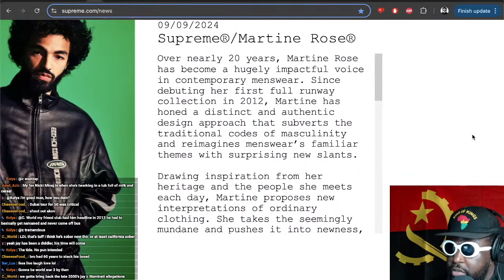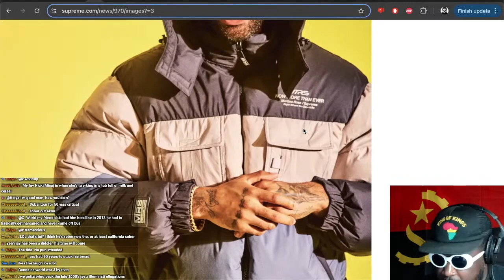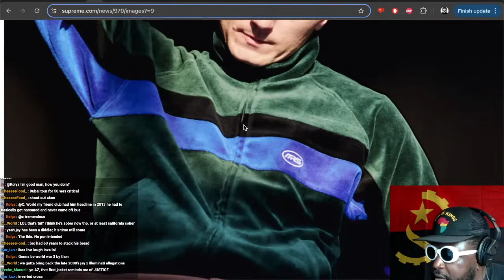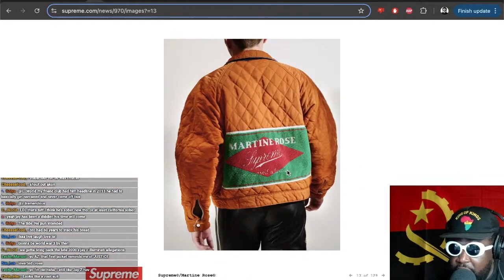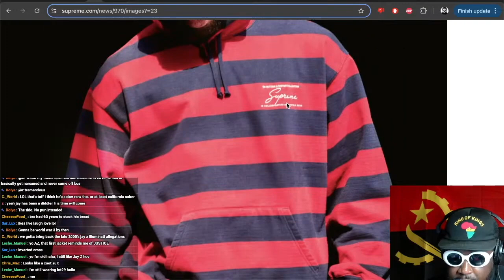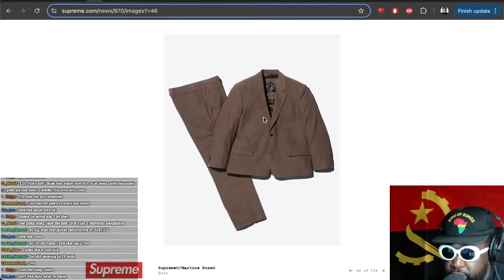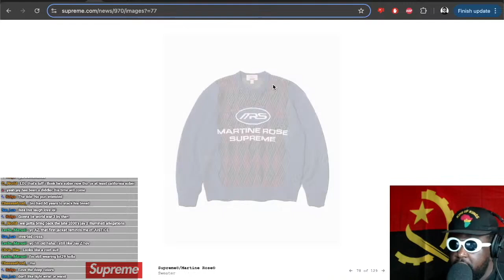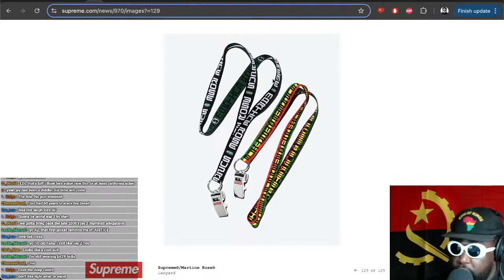Martine Rose x Supreme collection is PHENOMENAL